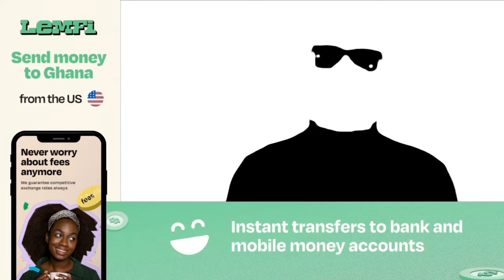Showboy Curses TikToker Captain Ceasar with 6 eggs over Dodge Charger Wahala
Showboy and Captain Caesar are trending because of this.

LemFi (Lem-fai)  is a mobile app for users in the USA, UK & Canada to send money to 10 African Countries,
Ghana, Kenya, Nigeria, Senegal, Ivory Coast, Cameroon, Benin,
Tanzania, Uganda &amp; Rwanda with zero fees.